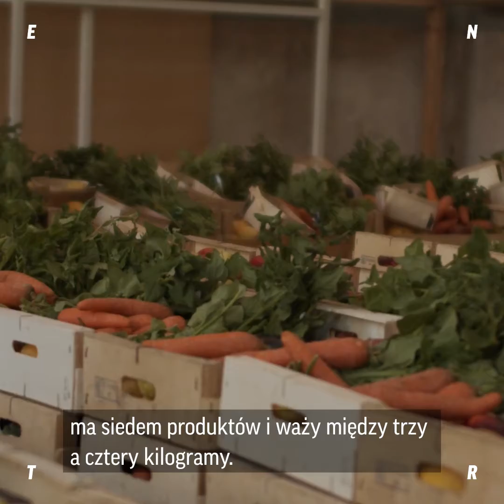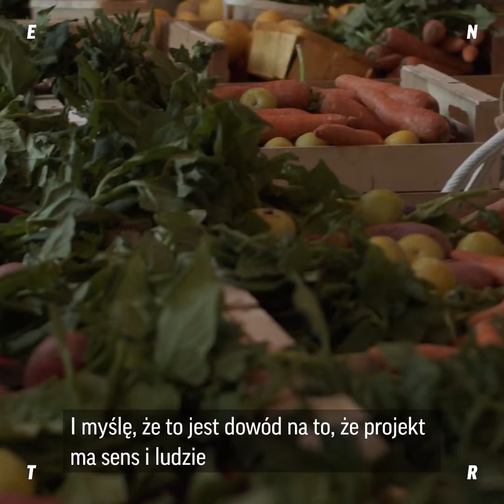Marnowanie żywności: brzydkie owoce też są smaczne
W owocach i warzywach, tak jak w życiu, piękno to nie wszystko i Fruta Feia to udowadnia.

Wykorzystując te produkty, które z powodu swojego wyglądu by się marnowały, ta organizacja chce zmienić nawyki konsumentów i przyczynić się do zmniejszenia marnowania "brzydkiej" żywności.